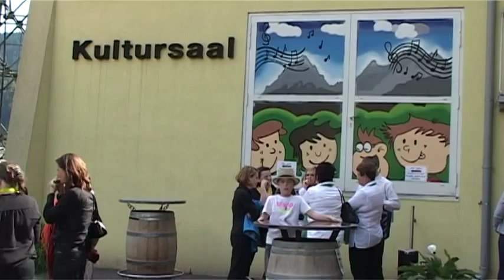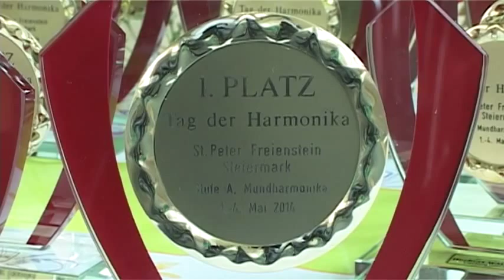Echtzeit-TV Tag der Harmonika 2014 in St.Peter-Freienstein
Bericht über den Tag der Harmonika 2014 in St.Peter-Freienstein/Steiermark, der von Gottfried Hubmann und dem Kulturreferat St. Peter-Freienstein organisiert wurde.
(Österr. Staatsmeisterschaft für Akkordeon, Mundharmonika und Sterische Harmonika und 1. Erich Moser Gedenkwettbewerb)